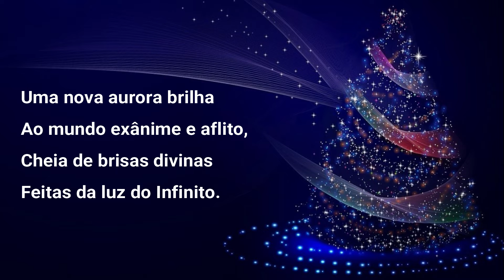No Banquete do Evangelho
Poesia: No banquete do Evangelho
Autor: Casimiro Cunha
Psicografia: Francisco Cândido Xavier
Declamação: Ercílio Caldeira.
Imagem: Pixabay